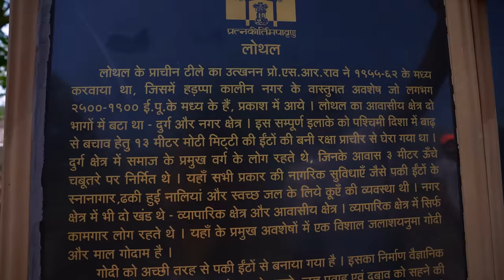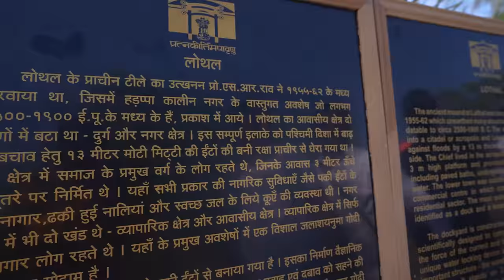5000 Years Old City😱 | पांच हज़ार साल पुराना शहर और कब्रिस्तान | We Found Gemstones🤑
hello guys, is video me humne india ke sabse purane cities me se ek lothal ko dikhaya hai.